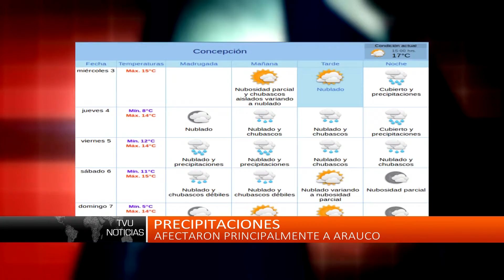Alistan medidas de prevención por sistema frontal (0306 - MR)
Se esperan 50 milímetros de agua en la zona, lo cual vendría acompañado por marejadas.